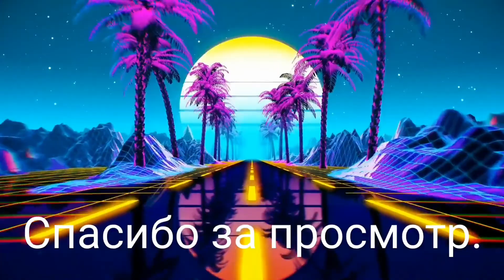Рейс Екатеринбург Москва. Погрузка монстром.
Рейс Екатеринбург Москва. Погрузка монстром.Приехали на погрузку  в село под названием  Монетка. Погрузка осуществляется краном под названием  монстр 1981 года рождения. Работяги спросили меня ,а сколько ты думаешь он может поднять я говорю тон 5÷10 Они говорят  нет 23 тонны  поднимали , правда  упал видишь стрела погнута и уголками заварена. Все живы ни кто не пострадал  спросил я . Да нет отвечают они все пьяные были. Ну тогда понятно  если бы были трезвые возможно тогда кто-то  пострадал.